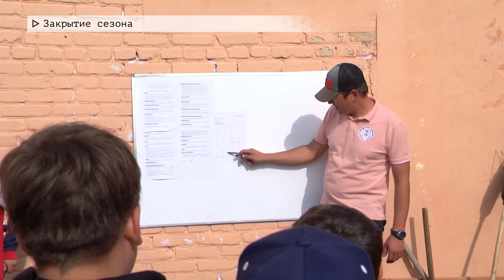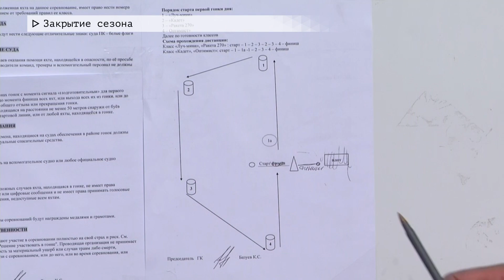Время местное. Эфир: 28-09-2023- Закрытие сезона